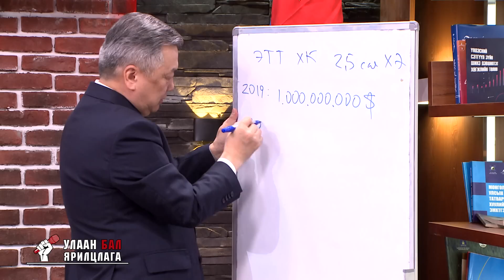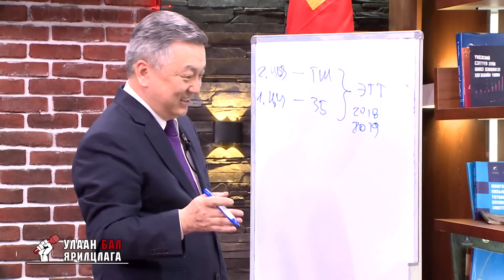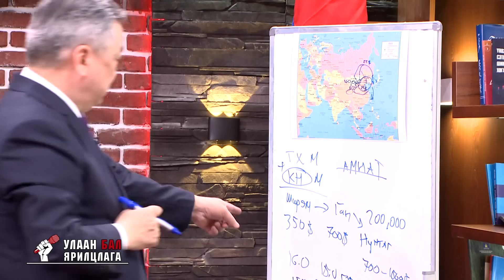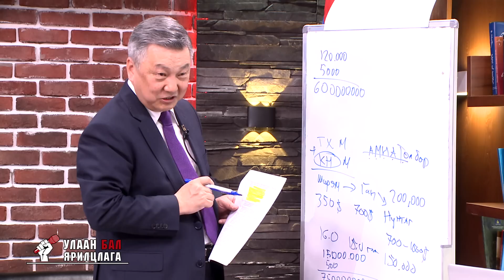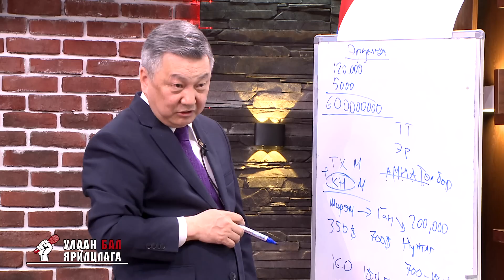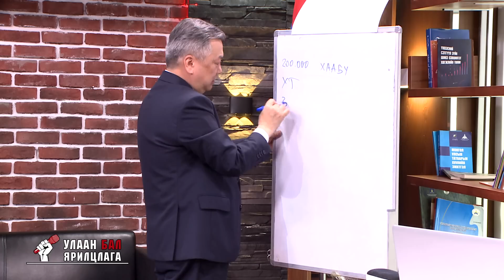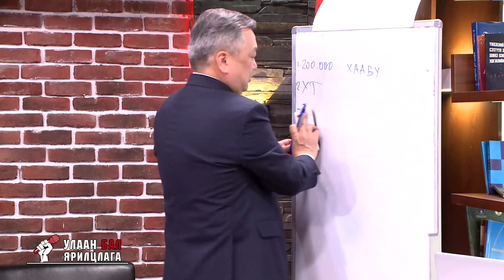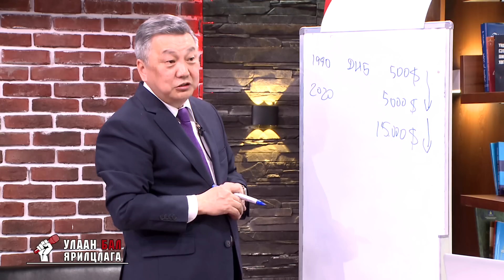УЛААН БАЛ- З.ЭНХБОЛД /ULAAN BAL Z.ENKHBOLD/